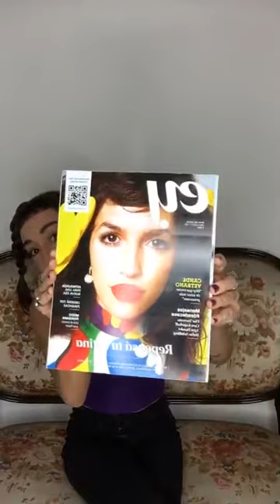ey! entrecasa junto a Astro Mostra